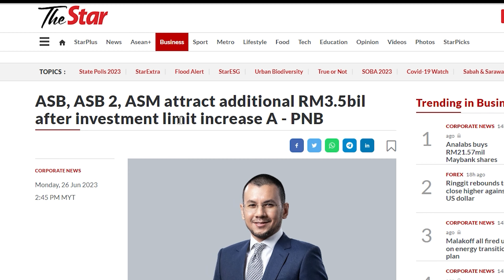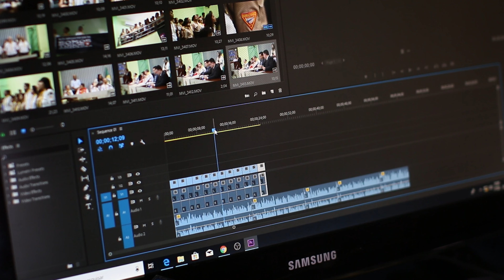Start Investing in Stocks at 19 year old? In Malaysia? I Ryan Koh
Investing is one of if not the most important ways to gather wealth and then compound into large amount of wealth, so starting investing early is very important. Here are 5 incredible ways to start investing as a teen in Malaysia.

0:00 Why you should start investing early
0:57 Disclaimer
1:11 S&P 500
2:12 Ethical Investing
2:47 Amanah Saham Malaysia ( All Malaysian )
4:00 Amanah Saham Bumiputera ( Malaysian Bumiputera Only )
4:21 Investing In Yourself
5:40 Conclusion